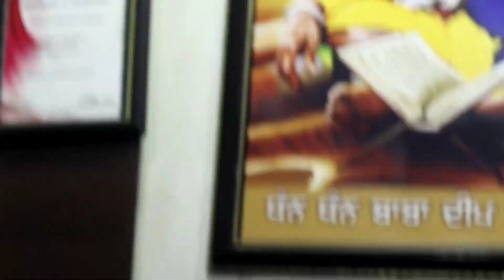Keratin Treatment For Men + Side Swept Hair Cut Tutorial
. video shoot by ( Nikhil)